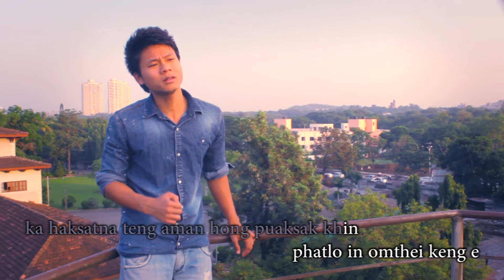Hong itna lian (Tungpu) : [Official Music Video]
Nangpaxton Production
Tungpu, Thangno